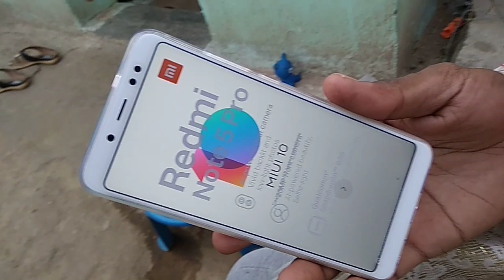Venkat babai new mobile Redminote5 pro unboxing